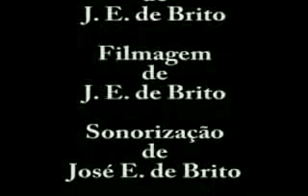Gatos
Roby de Dona Teresa da cidade do Crato-CE. É uma senhora que gosta de muitos gatos.Chora perde a cabeça quando um vai embora ou morre.